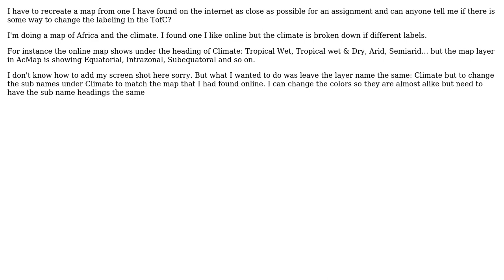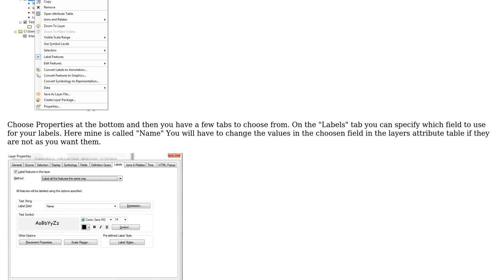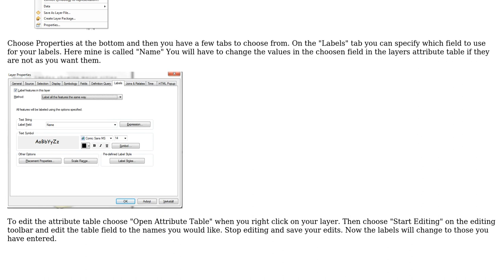GIS: Labeling on Symbology in Table of Contents of ArcMap? (2 Solutions!!)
GIS: Labeling on Symbology in Table of Contents of ArcMap?

With thanks & praise to God, and with thanks to the many people who have made this project possible! | Content (except music & images) licensed under CC BY-SA | Music | Images & others | With thanks to user Sue Smith user MaryBeth user David W and the Stack Exchange Network Trademarks are property of their respective owners. You are responsible for your own actions.